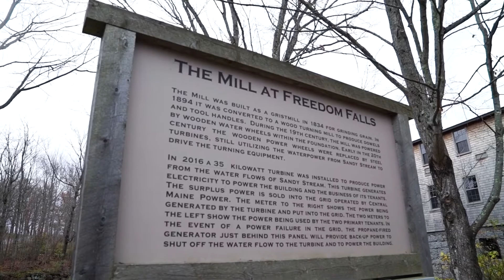Transforming Our Energy Landscape: The FishSafe™ Restoration Hydro Turbine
In 2019 Tony Grassi, owner of The Mill at Freedom Falls, partnered with Natel to install the first FishSafe™ Restoration Hydro Turbine, retrofitting a once-purposeless sawmill with enough power to meet the needs of the small community of Freedom, Maine.

Like Tony's mill, there are hundreds of existing small dams in the United States that are no longer being used as a power source or were constructed for non-power purposes. By retrofitting them with FishSafe™ hydro turbines, Natel is working with communities to leverage the infrastructure they already have to generate new, clean energy that could deliver close to 10 percent of the country's energy demand, while restoring safe downstream fish passage.

*Video narration:* Tony Grassi, Gia Schneider, Abe Schneider
*Filming:* Kate Stirr and Andy Baumgartner
*Animations:* Emerson Collective
*Video edit:* Ian Colon